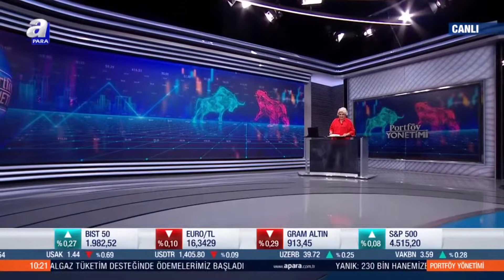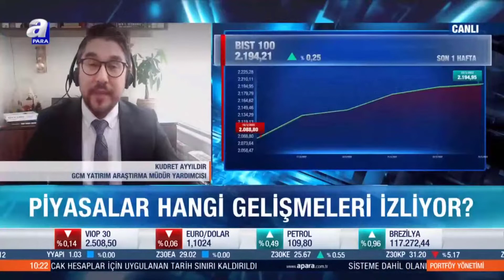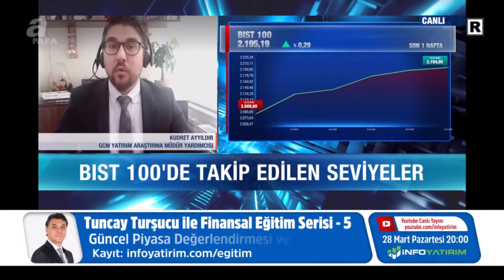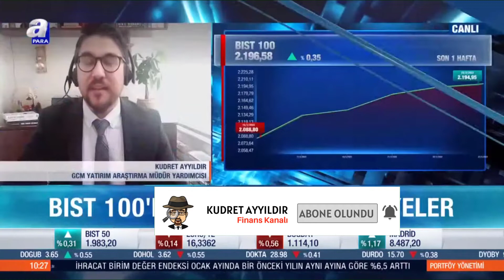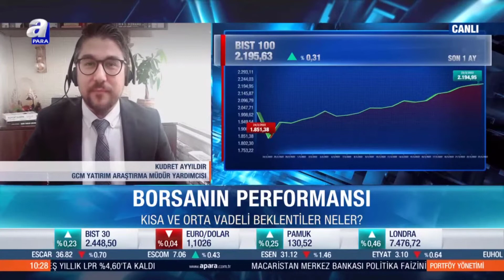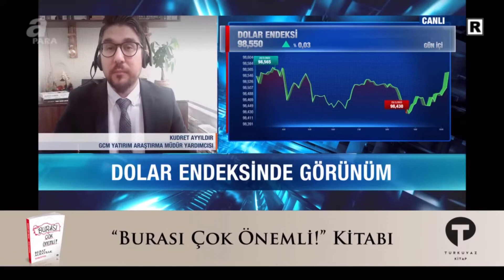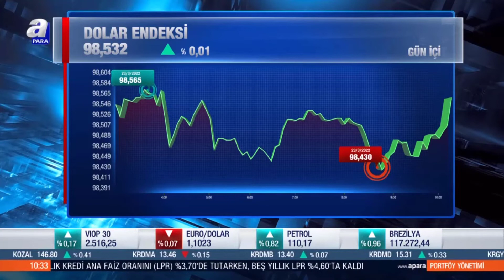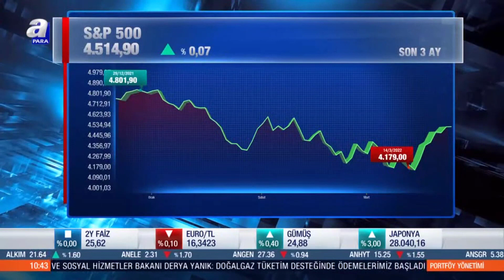23.03.2022 - A Para - Portföy Yönetimi - GCM Yatırım Araştırma Müdür Yardımcısı Kudret AYYILDIR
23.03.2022 - A Para - Portföy Yönetimi - GCM Yatırım Araştırma Müdür Yardımcısı Kudret AYYILDIR